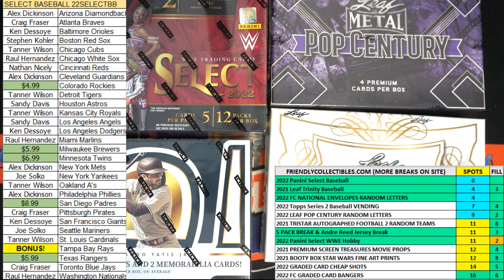FriendlyCollectibles NATIONAL Edition All Sports Treasures FILL B NATIONALALLSP127